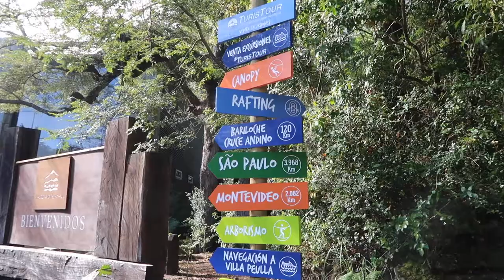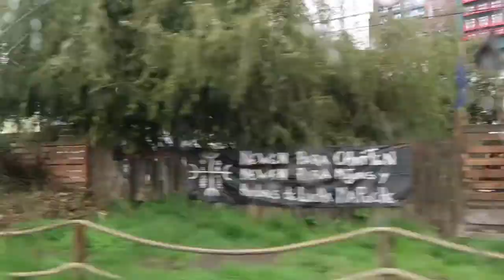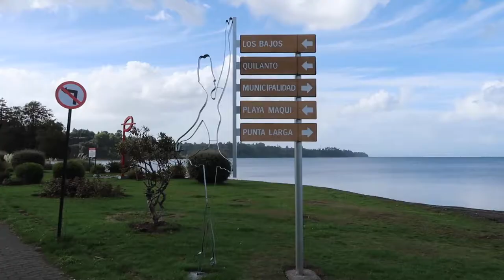Viagem para o Chile: Santiago e Puerto Varas | Dicas de Viagem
Confira a minha viagem para o Chile com dicas e roteiro de passeios em Santiago e em Puerto Varas, sul do Chile. Estive no Sky Costanera, no Vulcão Osorno e em outros lugares incríveis!

Beijos

Fê :-)